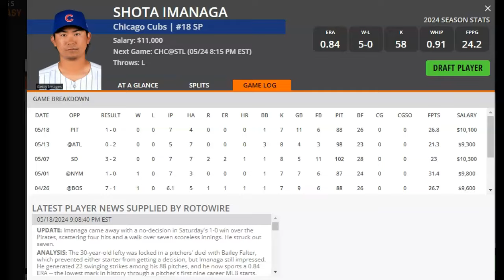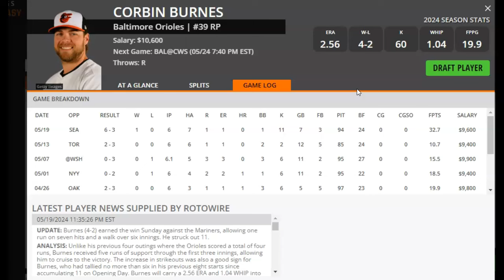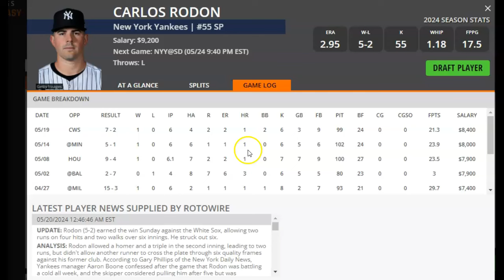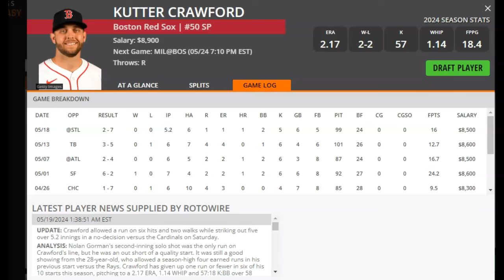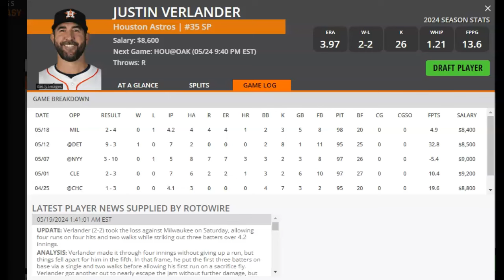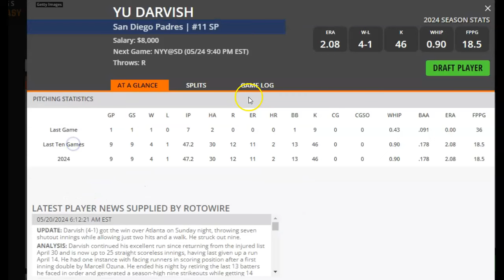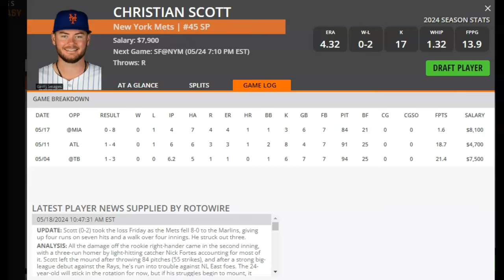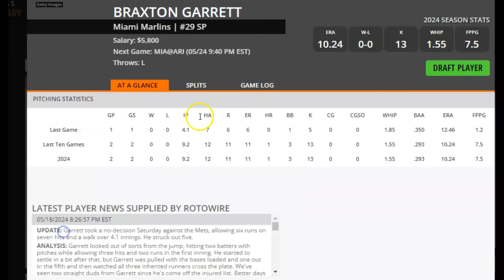MLB DFS Pitchers to Target and Fade for DraftKings and FanDuel 5/24/24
DFS Army's Razzle takes a look at which MLB pitchers to target and which ones to fade on DraftKings and FanDuel for Friday, May 24, 2024. Grab these expert plays today and get in on the action!